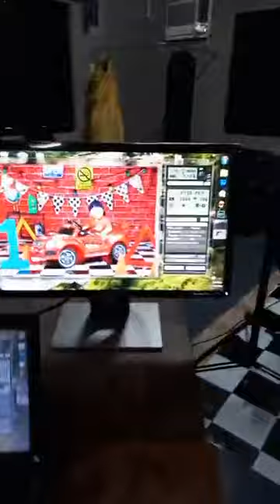Jacob Photoshoot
Photoshoot for first birthday of Jacob